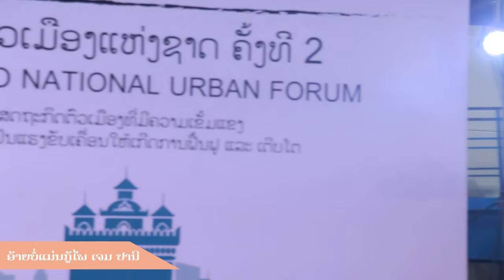ອ້າຍບໍ່ແມ່ນກູ້ໄພ ເຈມ ປານີ ຮ້ອງເພງເນື່ອງໃນວັນຄູແຫ່ງຊາດ